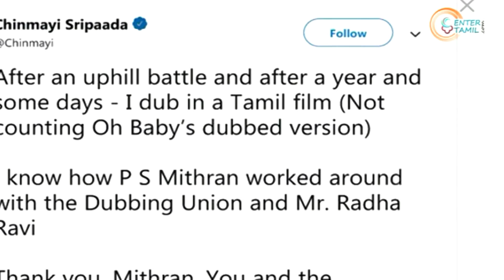Chinmayi Dubs For A Tamil Film After A Year | Hero Movie | Sivakarthikeyan | PS Mithran | Radha Ravi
After a long wait of a year, singer and dubbing artiste Chinmayi finally dubbed for a Tamil film. She dubbed for Kalyani Priyadarshan in Sivakarthikeyan’s Hero. Chinmayi took to her microblogging page to share the news and also thanked the film’s director PS Mithran.

She posted, “After an uphill battle and after a year and some days - I dub in a Tamil film (Not counting Oh Baby’s dubbed version). I know how P S Mithran worked around with the Dubbing Union and Mr. Radha Ravi. Thank you, Mithran. You and the Producer are my heroes :) @Psmithran. I do hope I have done justice to your work @kalyanipriyan.. Much, much love and thank you!!”

Chinmayi was ousted from the dubbing union when the Me Too controversy rocked the film industry. She had stated that she was out of work because she had named actor Radha Ravi as one of the perpetrators, who heads the dubbing union in Tamil Nadu.